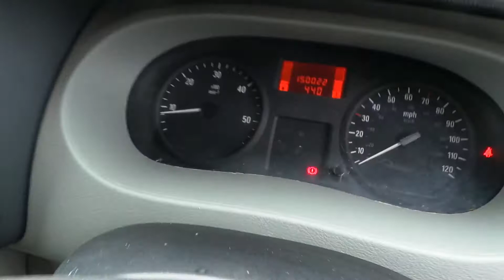oct 22 041